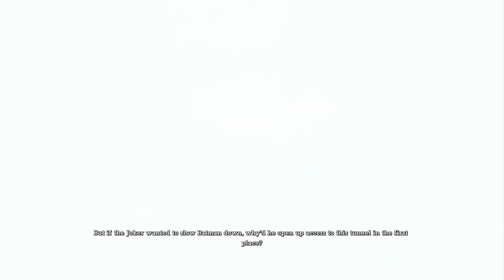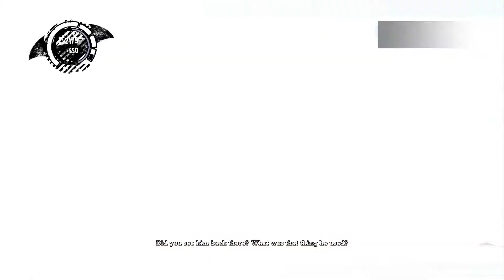Batman Arkham Asylum Lets Play Ep.8 - THE CRAZIES!!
Harley Quinn messing with the Big man and then the crazies get involved? Why oh why oh why?!?!?

Have a great day and hope you enjoy!